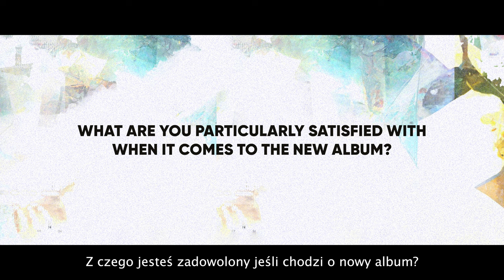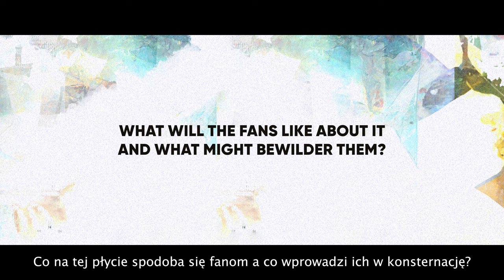RIVERSIDE – About “ID.Entity” Pt. 1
Taken from the album "ID.Entity", out January 20th, 2023.